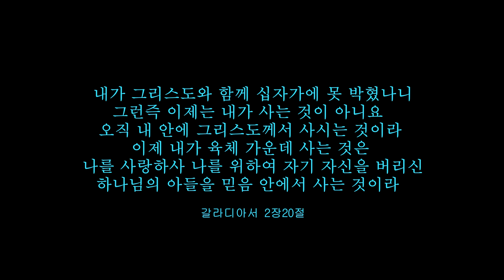Soli Deo Gloria woman's choir photo collection bgm classic ver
soli deo gloria women's choir photo collection bgm classic ver